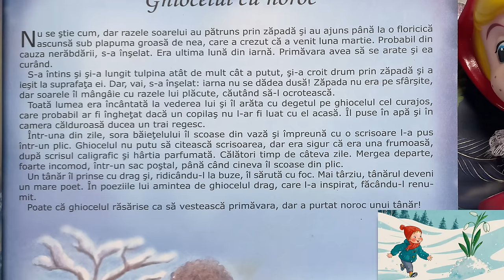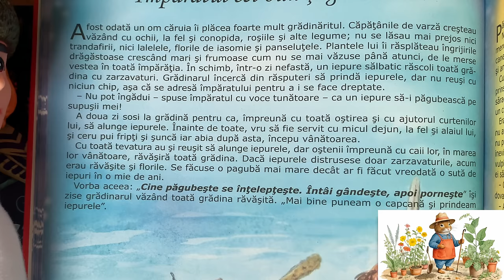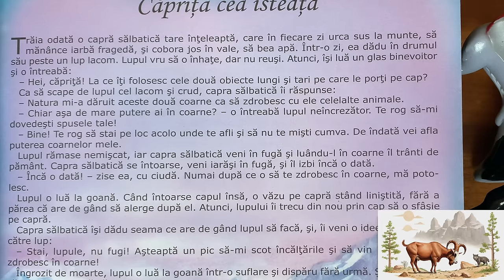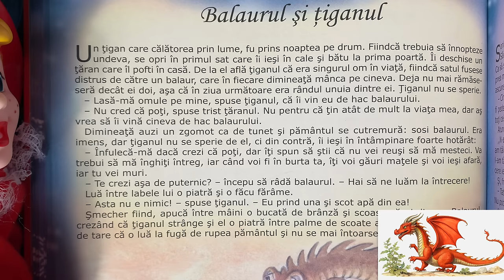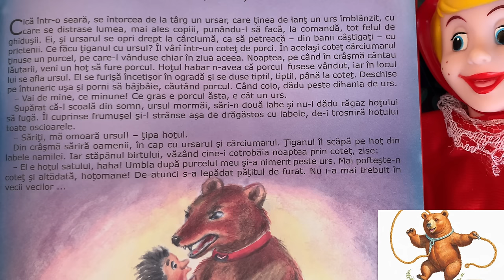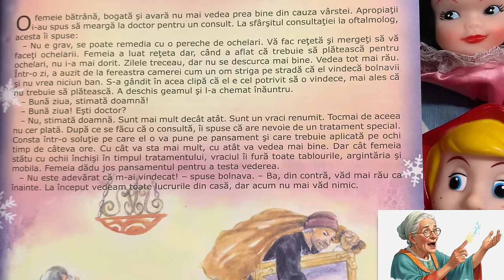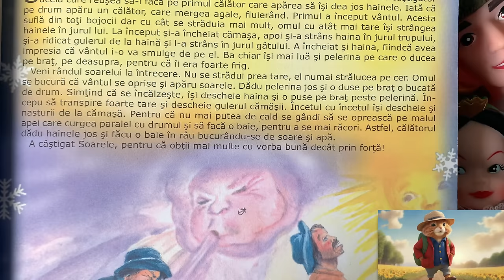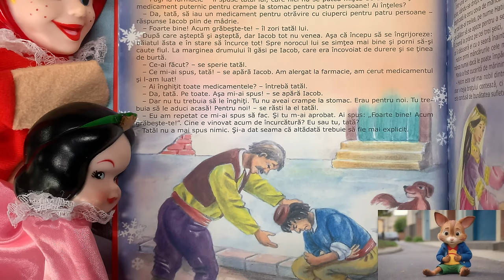2 ore de magie pentru copii cu 51 de povești noi | Povești audio în limba română la culcare seara 4K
Un colaj de povești scurte de 3 minute, cu doamna Valentina! Nu rata următoarea poveste:

Povești pentru copii în limba română. Povești noi scurte pentru copii. Povești la culcare seara. Povești de o ora audio în 4K.

Povești de copii cu o prințesa, un porc, și un cocoș.

00:00 - Ghiocelul cu noroc
02:14 - Împăratul capricios și credincioasa lui soție
04:46 - Plăcinta înspăimântată
07:09 - Pescarul nebun
09:37 - Pușculița porcușor
12:08 - Cei patru prieteni și inelul împăratului
14:32 - Soarele și copiii
16:50 - Împăratul cel bun și grădinarul
19:11 - Vulpița fără coadă
21:37 - Războiul înaripatelor și al patrupedelor
23:44 - Șoricelul de aur
26:21 - Turta pictată
28:50 - Lupul și cei trei purceluși
31:30 - Floarea îndrăgostiților
33:47 - Căprița cea isteață
36:04 - Cerșetorul și bogătanul
38:26 - Cocorul înțelept
40:54 - Cocoșul și vulpea
43:00 - Cum a încercat pantera să-l păcălească pe bivol
45:20 - De ce găinile, când beau apă, se uită în sus
47:35 - Fructul cel mai valoros
50:07 - Balaurul și țiganul
52:43 - Nu vreau să mint
55:09 - De ce se spală pisoiul după mâncare
57:30 - Ogarul și iepurele
1:00:17 - Frații
1:02:43 - Vânătorul și copoiul său
1:05:29 - Ursul și hoțul
1:08:19 - Pasărea nefericită
1:10:07 - Dihorul lecuit
1:12:23 - De ce are ursul coada scurtă
1:14:33 - Darurile vulturului
1:16:48 - Cei trei frați norocoși
1:19:07 - Calul și lupul
1:21:16 - Câinele cu clopoței
1:23:24 - Bătrâna și vraciul
1:25:38 - Balaurul și zeița
1:27:50 - Băiatul care căzut în apă
1:30:15 - Vulpea și anghilele
1:32:40 - Vipera, broaștele și șarpele
1:34:52 - Vălul fermecat
1:37:01 - Urasima și balaurul
1:40:09 - Țăranul și leul îndrăgostit
1:42:29 - Soarele și vântul
1:44:48 - Privighetoarea și bufnița
1:47:12 - Prințesa șarpe
1:49:35 - Prințesa și bobul de mazăre
1:51:46 - Povestea împăratului Precaut
1:54:11 - Logodnicii
1:56:09 - Împărăteasa Arabiei și cei trei șeici
1:58:26 - Iacob cel prost

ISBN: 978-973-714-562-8